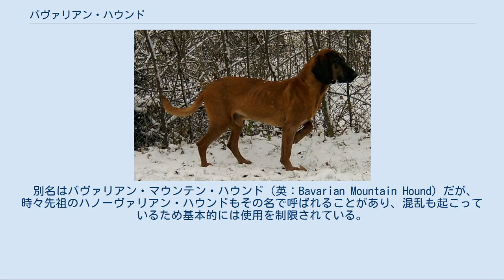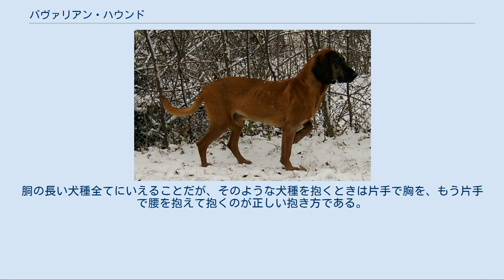バヴァリアン・ハウンド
バヴァリアン・ハウンド（英：Bavarian Hound）は、ドイツ原産のセントハウンド犬種のひとつである。
 別名はバヴァリアン・マウンテン・ハウンド（英：Bavarian Mountain Hound）だが、時々先祖のハノーヴァリアン・ハウンドもその名で呼ばれることがあり、混乱も起こっているため基本的には使用を制限されている。
通常呼ばれる犬種名もかなり紛らわしいので、混同しないように細心の注意が必要である。
 19世紀の終わりごろ、山岳地帯で使える優秀なセントハウンド犬種を目指して作り出された犬種である。
力強いが重量のあるハノーヴァリアン・ハウンドを軽量化させ、俊敏にするためにティロリアン・ハウンド（ティロリアン・ダックスブラッケとも言う）など、数種の猟犬種を掛け合わせて作られた。
 主に山岳地帯でのセントハント（嗅覚猟）に使われた。
足場の悪い山岳地帯は多くの犬種が苦手とする狩猟場であるが、本種は足腰が丈夫でかつ俊敏であるため、どんなに足場が悪い場所であっても楽々と駆け回ることが可能である。
 唯一苦手なのは底なし沼であるとされているが、山岳地帯に基本的に底なし沼は存在せず、あったとしてもよけて歩くために猟犬としての欠点は全く無い。
底なし沼が苦手だという話は、別種のセントハウンド犬種の擁護者が突き立てた“いちゃもん”であり、特に気にされることの無い蛇足な話である。
 本種の獲物は鹿やカモシカで、主人が遠くから猟銃で撃ち、一撃で倒せず（弱らせられず）逃げてしまった場合にその血のにおいを追跡することが仕事である。
獲物を発見すると吠えて主人に知らせ、場合によっては獲物に攻撃を行ったり、噛み留めを行って逃げられないようにすることもある。
しかし通常は本種が一人で獲物を倒すことはせず、主人が猟銃で止めを刺す。
 ドイツ国内原産の犬種としては最も血のにおいを追跡するのに長け、かつ足腰の強い猟犬であるとされて知名度があり、原産地では現在も大半が実猟犬として飼育されている。
ペットやショードッグとして飼育されているのは極めて珍しく、ドイツ国内でもなかなか見かけることの出来ない希少な犬種である。
 先細りで短いマズルを持ち、首は短く太めである。
胴は長いが、筋肉質の引き締まった体つきをしていて頑丈である。
実猟用の犬はショー用・ペット用の犬に比べて更に筋骨隆々であり、ややゴツめの体格をしている。
脚の長さは普通であるため、胴が長いという特徴はあまり際立っていない。
脚も筋肉質で引き締まっていて、起伏の激しい岩場でも軽々と駆け回ることが出来る。
眼光はやや鋭く、耳は丸みのある垂れ耳、尾は飾り毛の無い先細りの垂れ尾。
コートはつやのあるスムースコートで、毛色はフォーン、レッド、マホガニーの単色に、マズル、顔、耳が黒いブラックマスクというマーキングが入ったもの。
稀にブリンドルの毛色の犬もいる。
体高45〜50cm、体重25〜35kgの中型犬で、性格は主人に忠実で従順、温和だが、やや神経質で頑固な一面もある。
 生粋の猟犬種であるため初心者が飼育するのは難しく、飼うには本種もしくは実猟犬の飼育経験がある猟師にしっかりとしつけや飼育の指導を受けることが必要となる。
身体能力が高く、野山自由に駆け回ることやにおいを追跡することが大好きで、運動量は非常に多く、室内に常に閉ざされた状態での飼育では強いストレスを感じてしまう。
この運動量は通常の長い散歩だけでは全く足りず、川や山、海などに行ってたっぷりと遊んでやることではじめて消化できるほどの多さである。
室内飼いは可能だが、先に述べたとおり狭い室内に常に閉じ込められた状態を嫌い、どちらかといえば外で（庭で）飼育するか、一日に数回の外出の時間を設けてあげる必要がある。
これに加えて莫大な運動量が通常では消化しきれないため、日本の都市部や集合住宅等での飼育はかなり難しい。
ちなみに、最も運動量が多い犬種の域にも入るため、『（運動量の多さは）グレイハウンドも青くなる』 といった、やや誇張した比喩も行われる。
かかりやすい病気は運動のし過ぎなどによる関節疾患、抱き方がよくない場合におきやすい椎間板ヘルニアなどがある。
胴の長い犬種全てにいえることだが、そのような犬種を抱くときは片手で胸を、もう片手で腰を抱えて抱くのが正しい抱き方である。